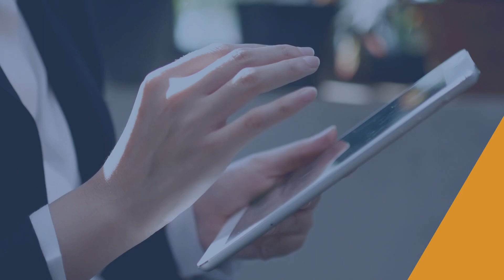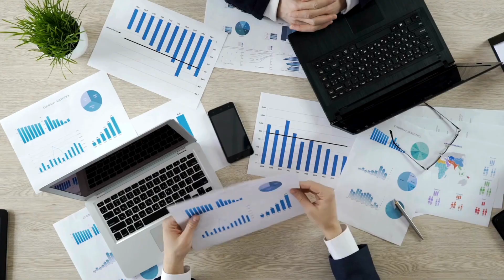Aprendizajes EMPRESARIALES que nos brinda la NATURALEZA - Entrevista a Jose Luis de Lope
Jose Luis de Lope es licenciado en Biología, y un emprendedor nato. Compagina su amor por la naturaleza y la fotografía, con los negocios, siempre desde la óptica de emprendedor, y habiendo co-fundado servicios como FansXP o Mobaloo.

Desde hace cosa de un año, ha sacado adelante un proyecto personal, Aventurarios, desde donde ofrece su expertise en gestión de negocios, y que cuenta además con una newsletter diaria. Razón de que nos hayamos conocido a finales del año pasado.

Esto es a grandes rasgos lo que he visto de él por Internet, pero en este ratito juntos vamos a repasar más en detalle su trayectoria. Y con eso en mente, lo primero de todo, Bienvenido a enCLAVE DIGITAL, Jose Luis 🙂

Si este contenido te sirve para estar bien informado sobre la actualidad en materia de negocios digitales, reputación y tecnología, te agradecería que te suscribas, le des a Me Gusta, me dejes un comentario y lo compartas con aquellos a los que le pueda interesar.

¿CONOCES EL VIDEOPODCAST enCLAVE DIGITAL?

enCLAVE DIGITAL es el videopodcast de Pablo F. Iglesias, consultor de presencia digital y reputación

🔊 Amazon Music

Tendrás acceso a:
▷ Nuestro grupo privado de Telegram.
▷ Envío de la newsletter exclusiva de los martes, donde analizamos un tema de actualidad tecnológica y de negocios.
▷ Envío de la newsletter exclusiva de seguridad de los jueves.
▷ Acceso a las reuniones virtuales periódicas que hacemos.

🛒 CONOCE MIS EQUIPOS DE TECNOLOGÍA FAVORITOS

Capítulos:
00:00:00 Explicación inicial
00:00:46 INTRO
00:00:53 Biología y Negocios
00:12:41 Fotografía y Negocios
00:21:36 Tecnología y Negocios
00:26:19 Hombre orquesta
00:32:32 De autónomo a SL
00:39:41 Delegar
00:43:58 La empresa no marcha
00:52:34 Qué es el éxito
01:02:39 Despedida